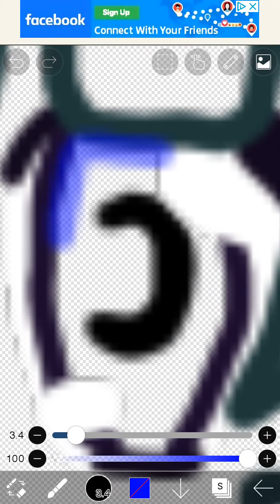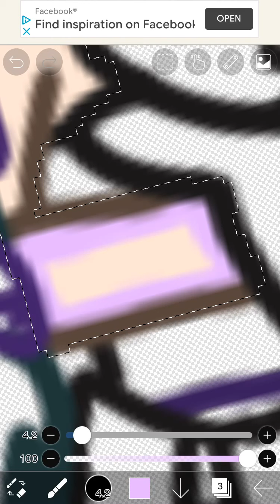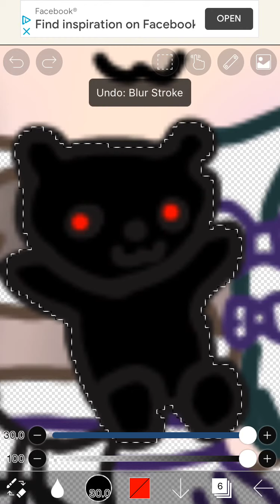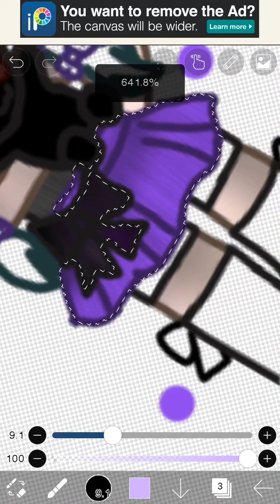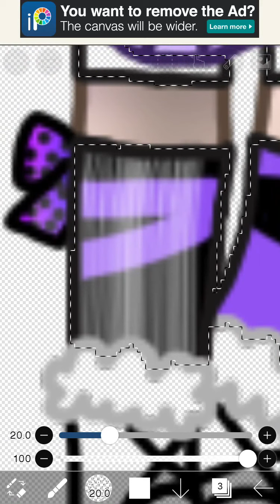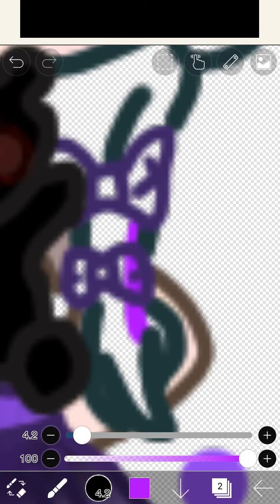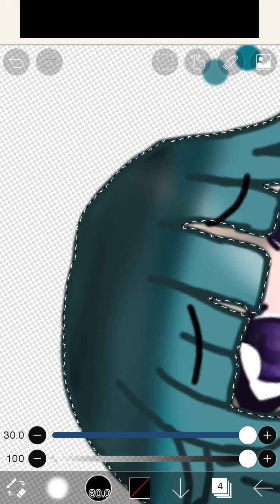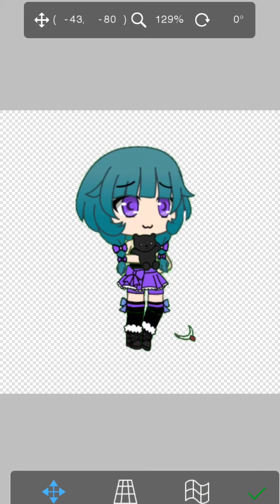Watch me edit